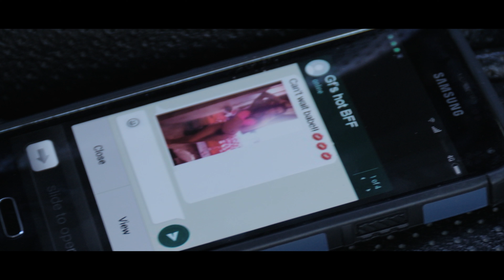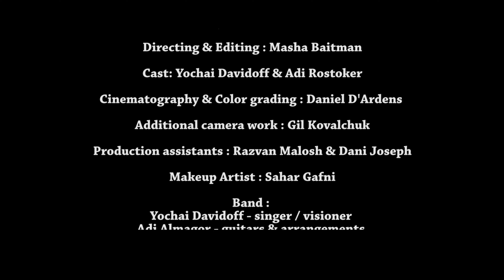Yohai Davidoff - Betrayal (OFFICIAL VIDEO)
Directing & Editing : Masha Baitman

Camera & Color correction  : Daniel D'Ardens
Additional camera work : Gil Kovalchuk
Production crew : Razvan Malosh & Dani Joseph
Makeup Artist : Sahar Gafni

Cast :
Yohai Davidoff
 Adi Rostoker
Band :
Adi Almagor - guitars
Or Benozio - drums
Elad Manor - Bass
Oleg Aryurkin - Keyboards

Musical production : Adi Almagor
Mixing : Aria Aranovich
Pre audio production :Noam Meiri
Additional Audio & post production : Alex Karlinsky
Drums recording at A.G Studio
Mastered by Yossi Shakked
Song originally written by : Yawl Tevet
Translation : Yohai Davidoff